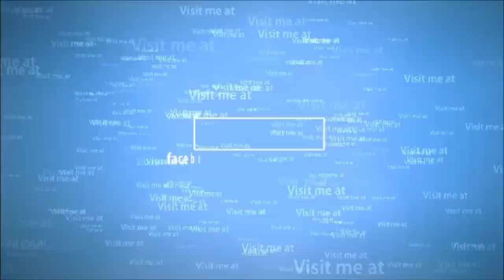Let's Play Assassin's Creed # 06 [ Full HD / Deutsch/ PC ]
Willkommen zu einem neuen Let´s Play von mir von einem PC Game aus dem Jahre 2007 und zwar Assassin's Creed  der Anfang der Erfolgreichen Reihe . Dieses Spiel ist schnell zu einer meiner Lieblings Games geworden und deshalb war es mir ein Wünsch dieses Spiel auch zu zeigen . Wünsche Viel Spass beim anschauen wenn es in die Zeit der Kreuzzüge geht Euer Playazclubmember

Produktbeschreibung

Assassin's Creed spielt im Jahr 1191, zu einer Zeit, in der das Heilige Land vom Dritten Kreuzzug erschüttert wird. Altair, der spielbare Hauptcharakter ist fest entschlossen, den Konflikt zu beenden, indem er gegen beide Parteien zugleich vorgeht und sie unter Druck setzt. Als Assassine lauert der Spieler stets im Verborgenen und ist für seine Rücksichtslosigkeit gefürchtet. Er kann seine unmittelbare Umgebung von einem Moment zum anderen in totales Chaos stürzen und sein Handeln wird die Ereignisse an diesem zentralen Punkt der Weltgeschichte entscheidend beeinflussen.

Playazclubmember

. . Startseite
Videos
Diskussion

Über uns

Im Kanal suchen

Hallo zusammen hier bekommt ihr meine Let´s Plays von verschiedenen Spielen ,die mir sehr viel Spass machen. Da ich ein Zocker bin und dazu stehe ;) und deshalb wollte ich mal mein Hobby mit euch Teilen . Natürlich geht mein Reales Leben vor das ist ja klar und das muss ja so sein . Aber in meiner Freizeit geht´s natürlich gerne an die Games wie Battlefield 4 oder SimCity 5 als Beispiel um mal was anderes zu erleben und gibt's nicht eine schönere Möglichkeit seine Wut von der Arbeit in Battlefield auszulassen oder wenn man halt etwas stress hat mal in eine andere Welt einzutauchen um mal was zu sein was man im Realen Leben halt mal nicht sein kann ;)

Wünsche Allen Viel Spass dabei mit mir in meine Welt einzutauchen um den Alltag zu endfliehen Gruss Playazclubmember